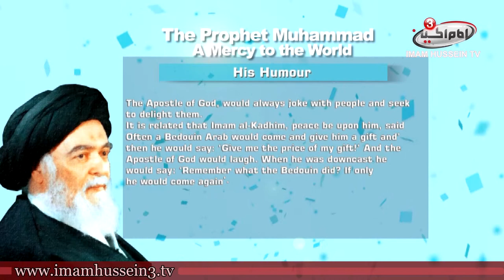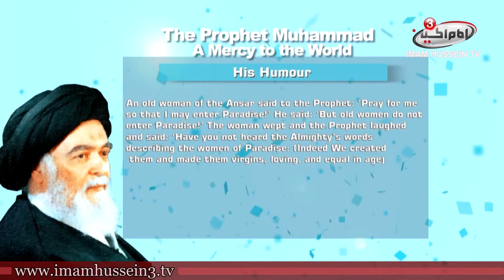A Mercy to the World | 14